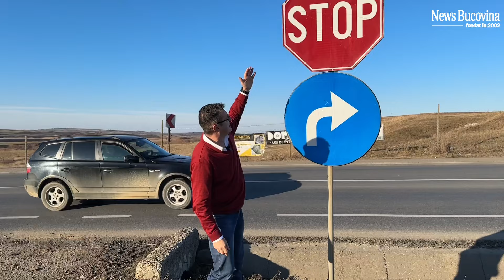Atâta BOGĂȚIE nici în DUBAI nu vezi - La Suceava au pus semne de circulație și pentru turmele de Oi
Atâta BOGĂȚIE nici în DUBAI nu vezi - La Suceava au pus semne de circulație ... până și pentru turmele de Oi